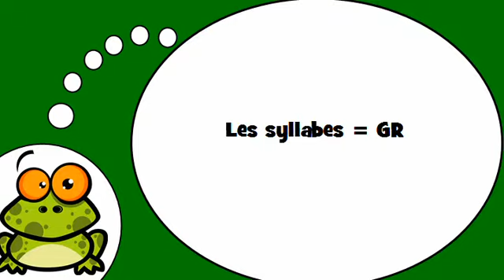J'apprends à écrire # Les syllabes = GR